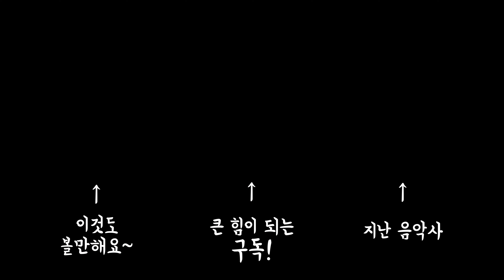골드베르크 변주곡 이야기